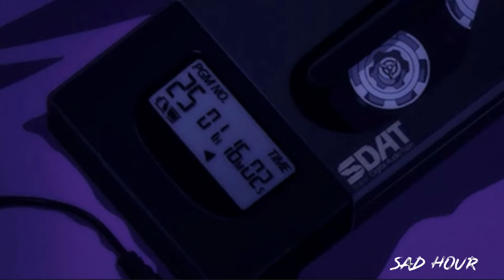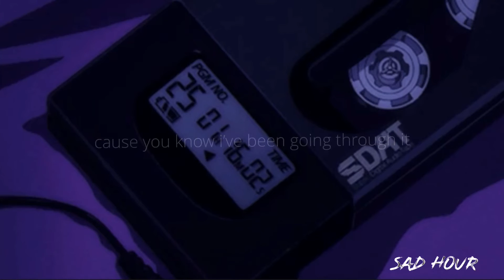Lil Syko - Goin Thru [lyrics]